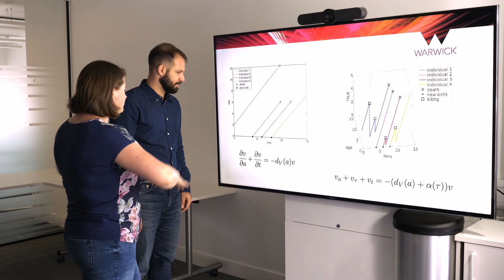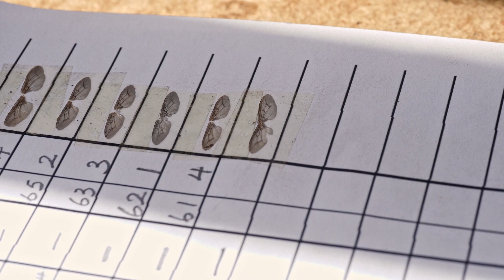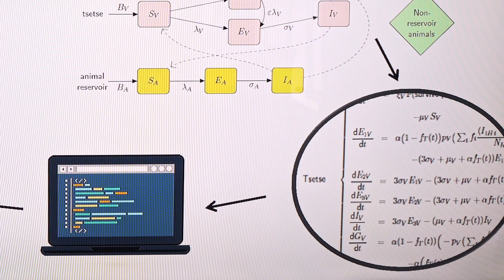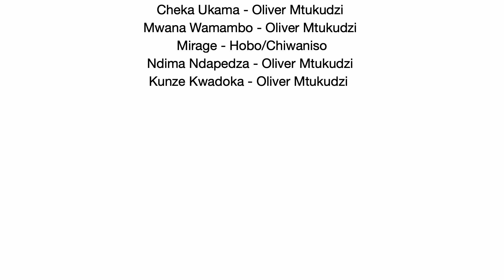burrowing for knowledge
This is a mini-documentary describing an international and multi-disciplinary project to understand the reproductive ecology of tsetse. ​This fly is notorious for transmitting the trypanosome parasites that cause debilitating ​and even lethal disease to humans, livestock and wildlife.

This team is led by Dr Sinead English (University of Bristol) and Professor Steve Torr (Liverpool School of Tropical Medicine, LSTM), with funding from the BBSRC and the Royal Society. For further details on our research please and our recent essay on tsetse reproduction ​

This film is produced by Mr Daniel Hargrove and narrated by Dr Lee Haines (LSTM). Filming took place on location at the Rekomechi Research Station, Zimbabwe - with the support of the Tsetse Control Division - and at the Liverpool School of Tropical Medicine, UK.

Researchers
0:57 - Sinead English - University of Bristol - @englishse
1:35 - Glyn Vale - University of Greenwich
2:40 - Steve Torr - LSTM - @TorrSteve
2:49 - David Tsikire - Tsetse Control Division
3:49 - John Hargrove - South African Centre for Epidemiological Modelling and Analysis
5:13 - Rob Leyland - LSTM
6:03 - Kat Rock - University of Warwick - @drKatRock
6:20 - Antoine Barreaux - University of Bristol - @AMGBarreaux